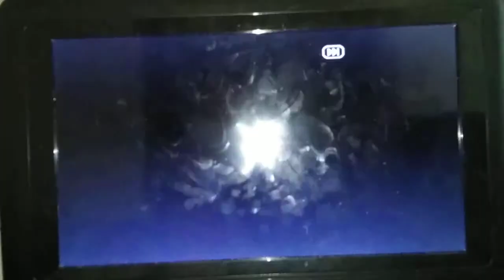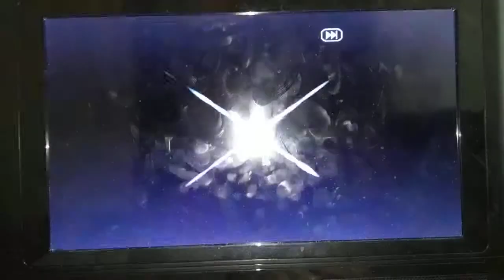March 31, 2019